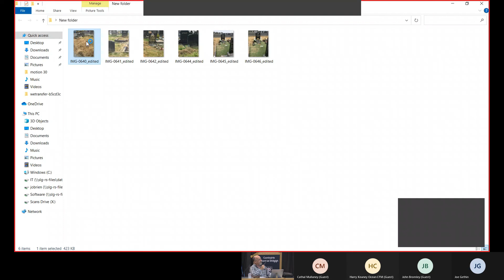Borough District of Sligo meeting 19th of July 2021